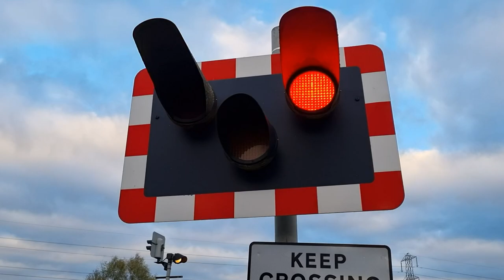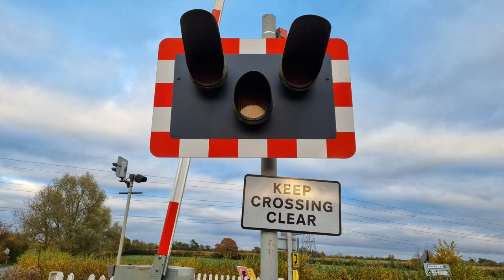Marsh Lane Level Crossing, Buckinghamshire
Video filmed at 15:34

Route: Aylesbury to Princes Risborough Line
- Between Aylesbury and Little Kimble Stations

Location: North Lee Lane, Stoke Mandeville
Trains:
2 Class 165s (Chiltern Railways) - 0:40
Aylesbury ➡ London Marylebone (Via High Wycombe)

A level crossing with automatic half barriers found in rural Buckinghamshire, just to the south of Aylesbury on a short branch line which connects Aylesbury with Princes Risborough. This level crossing has loud alarms which sound throughout the activation sequence (both of these are new and replaced older alarms since a previous visit to here by me), and the red lights on four of the 5 LED warning lights (Wigwags) have long shades over them. Despite being on a fairly narrow road in a fairly remote location, this level crossing gets an unsuspectingly high amount of usage from road traffic.

This level crossing is locally-monitored, and is officially known as an Automatic Barrier Level Crossing Locally-monitored (ABCL) level crossing. Red/white LED drivers' crossing indicators signal to approaching train drivers if the level crossing is working as it should or not, and incandescent bulb-type white floodlights (in this instance as most are LED) face on to the level crossing to illuminate it so that a train driver can see if it's clear even in the dark. The red LED light on the driver's crossing indicator will continue to flash if the level crossing has a fault or has failed, but shows a white flashing LED light to indicate when it's safe to proceed.

At this level crossing, the train coming from Aylesbury could be seen before the level crossing activated, it was very close when the level crossing activated, and it was travelling quite slowly. At this speed, it could safely stop completely, or proceed with caution at a reduced speed, if the level crossing failed (it thankfully didn't this time!).

This level crossing has since been ripped up as of August 2023 and is shut due to major line works between Little Kimble and Aylesbury. It is expected that this level crossing will be re-instated in Spring 2024 when the line and the road across it here re-opens, though it will be a full-barrier crossing.